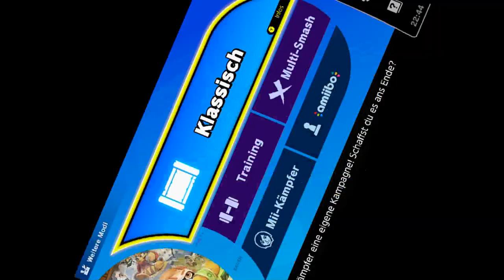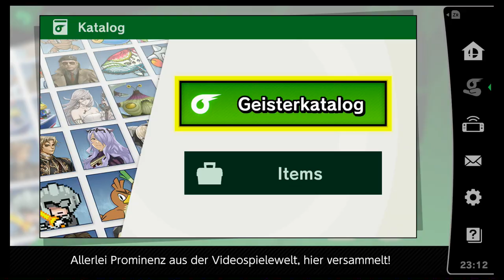Klassisch Bowser + Bowser Jr. | Super Smash Bros Ultimate | Blind Deutsch Let's Play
Wie der Vater so der Sohn.

Nintendo